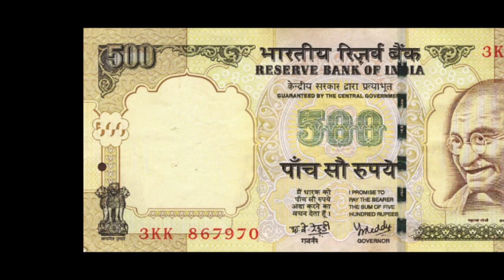कसरी साटिन्छ नेपालीको आइ सि पैसा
भारतमा रहेका नेपाली र भारतीए आइ सि पैसा बोक्ने नेपालीले आफ्नो पैसा कसरी साट्ने भन्ने अन्योल बडेको छ ।
तपाईं पनि आफ्नो मेहेनतको पैसा बचाउने तर्फ लाग्नुस् । सोझा साजा नेपालीहरुलाई सटही गर्न सहयोग गर्नुहोस् ।
धन्यबाद